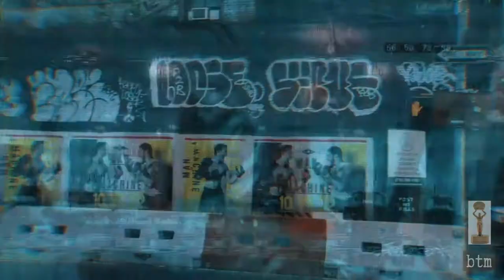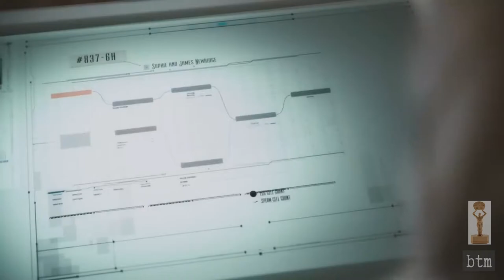Best Ten Science Fiction Film Shorts Uploaded to YouTube by Dust Through Late 2019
Top ten science fiction short films uploaded by Dust to YouTube through late 2019. We rank this YouTube channel’s science fiction shorts from ten to one in the search for their best short film.  All films chosen are from science fiction in general, and not any sub-genre. We will review specific YouTube science fiction sub-genres in future episodes. See Episode 23 for the best science fiction film shorts uploaded to YouTube not by Dust

W.N. SELIG TROPHY
Are you a producer of one of the winning selections in this video? Claimants are subject to verification.

Song: Cologne 1983 – Josh Kirsch/Media Right Productions